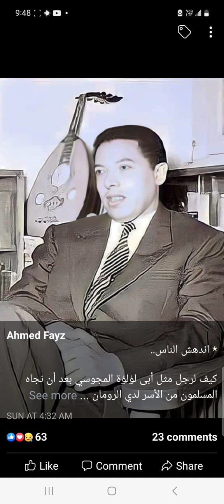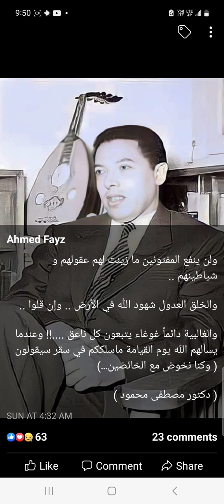مصطفي محمود رحمه الله يحكي كيف إندهش الناس لقلب الباطل حقا و لا حول ولا قوة إلا بالله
* اندهش الناس..

كيف لرجل مثل أبى لؤلؤة المجوسي بعد أن نجاه المسلمون من الأسر لدي الرومان وأكرموا ضيافته في المدينة أن يقوم بقتل عمر بن الخطاب وهو يصلي الفجر في المسجد النبوي ..

ثم اندهش الناس ..
كيف أقنع المنافق ابن سبأ بعض المسلمين بجور وطغيان الخليفة عثمان بن عفان ذى النورين حتي ثاروا عليه وقتلوه وهو يقرأ القرآن ..

ثم اندهش الناس..
كيف بشخص ملتزم صالح كعبد الرحمن بن ملجم الذي يبدو للناس صاحب صلاة ودين وصاحب قرآن أن يقتنع ويبرر فكرة قتل الإمام علي بن أبي طالب وهو يصلي ..

واندهش الناس..
كيف بخادم الحسن بن علي الذي لم يجد منه إلا خيرا .. وكيف قام بخيانته ووضع السم له في الطعام. .

واندهش الناس..
كيف استطاع جيش يزيد أن يقتلوا بلا تردد الحسين بن علي حفيد رسول الله صل الله عليه وسلم ويمثلوا بجثته ويقطعوا رأسه بكل حماسة وبرود.. مقتنعين ان ذلك هو الحق المبين ..

الأمثلة كثيرة واساليب الإقناع عديدة ..

تارة بإسم الدين وتارة باسم الوطن وتارة باسم كرسي الحكم نفاقاً لمن عليه ..

لكن الحقيقة الأكيدة ..
أن هؤلاء الذين اقتنعوا بمثل هذه الموبقات وامتثلوا لأمر الظالمين هم فسدة فجرة ..

لن تنجيهم قناعاتهم وحججهم أمام الله لأنها قناعات لفِطرة منكوسة لا تعرف معروفاً ولا تنكر منكراً إلا ما وافق أهوائها ..

وسيظل عمر وعثمان وعلي والحسن والحسين وأمثالهم أسياداً في الدنيا والاخرة ..
وستظل اللعنة تلاحق قاتليهم وظالميهم ومن افتروا عليهم في الدنيا والاخرة ..

ميزان الله عدل لا يظلم مثقال ذرة ؟! (ونضع الموازين القسط ليوم القيامة فلا تظلم نفس شيئا ..)

ولن ينفع المفتونين ما زينت لهم عقولهم و شياطينهم ..

والخلق العدول شهود الله في الأرض .. وإن قلوا ..

والغالبية دائماً غوغاء يتبعون كل ناعق .!! وعندما يسألهم الله يوم القيامة ماسلككم في سقر سيقولون
( وكنا نخوض مع الخائضين...)

( دكتور مصطفى محمود )